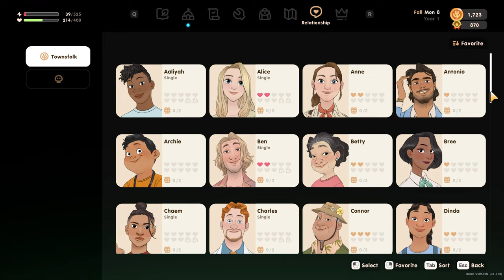Releasing the Water Giant! - Coral Island (Full Release)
Welcome to Part 21 of my Coral Island full release playthrough!